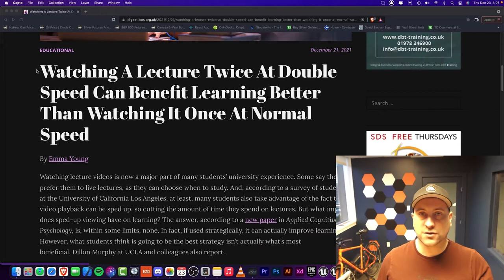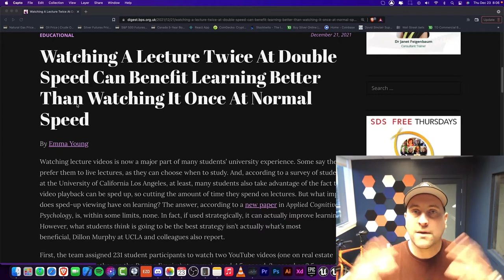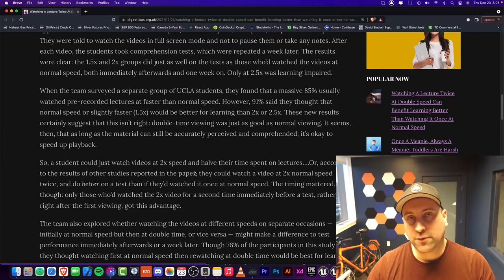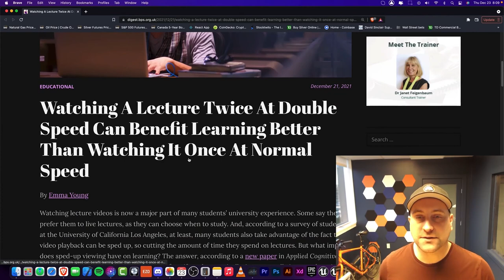Watching Videos at Double speed for better learning - THE PROOF!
~John Bura